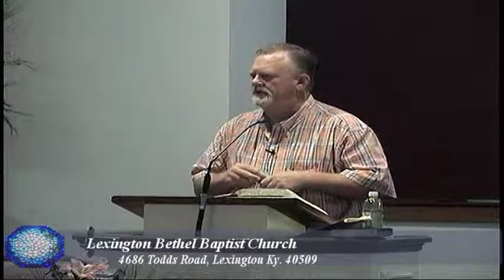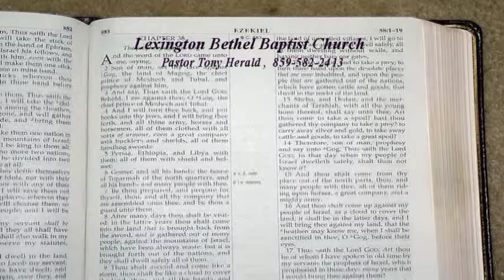Revelation Series Ch21, "New Jerusalem", Pastor Tony Herald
Wednesday Bible Study,  June 5, 2019
Pastor Tony Herald
Revelation Series